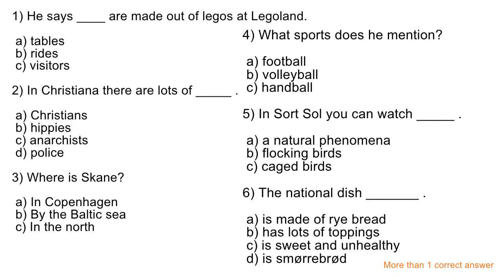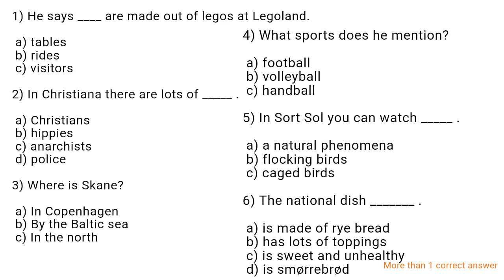July 2019 IELTS Listening test || IELTS Listening Test - 25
June 2019 IELTS Listening Test